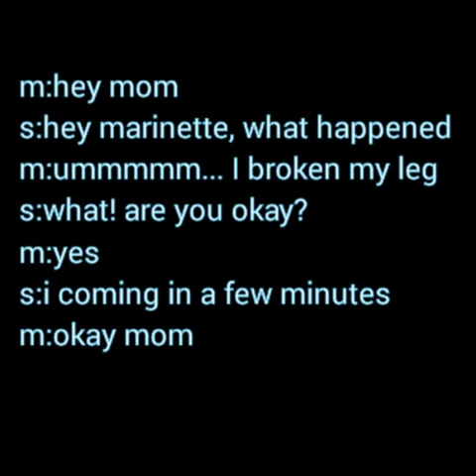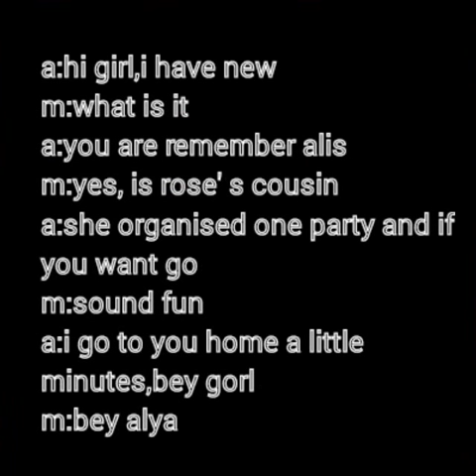Miraculous love story part 3 "marinette akumatizet( ? )"